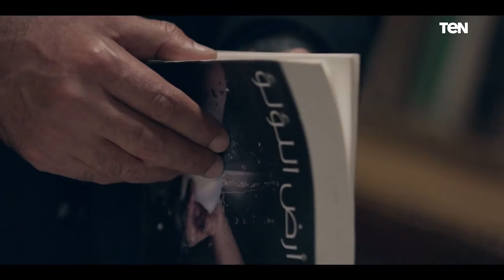يحيي اكتشف مكان الفلاشة.. مش تتخيل عرف مكانها إزاي! 😮